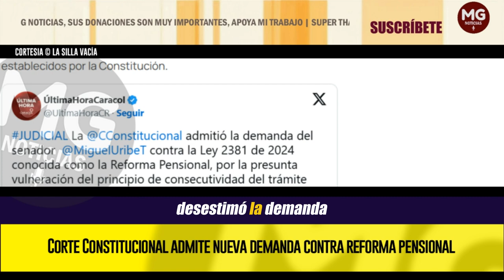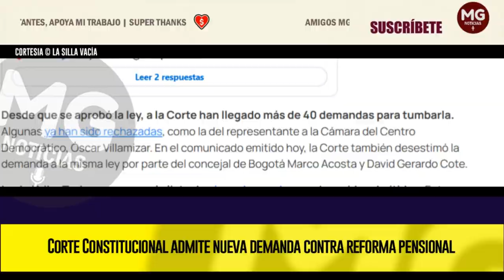MALAS NOTICIAS PARA EL GOBIERNO PETRO ⛔ CC admite nueva demanda contra reforma pensional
Esta vez es la impuesta por el senador del Centro Democrático, Miguel Uribe Turbay, quien demanda por la presunta vulneración del principio de consecutividad del trámite legislativo. Es decir que, en su momento, el proyecto de ley no se discutió y aprobó siguiendo los pasos establecidos por la Constitución.